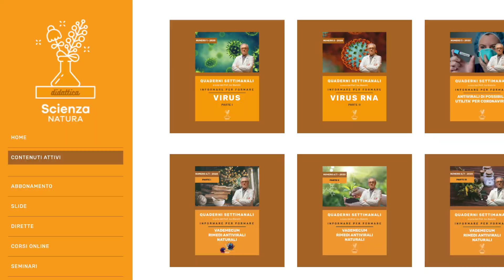Falsa Ortica per un pesto ad azione anche Antivirale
Oggi il Dott. Bianchi ci parlerà della Falsa Ortica Purpurea (Lamium purpureum), pianta antinfiammatoria ma anche importante Antivirale.

Scopriamo insieme le proprietà ed i benefici di questa pianta!